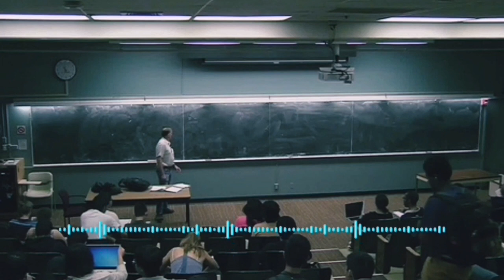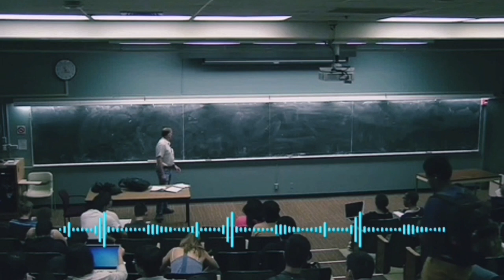BIOGEOKIMYOVIY SIKL - EKOLOGIYA